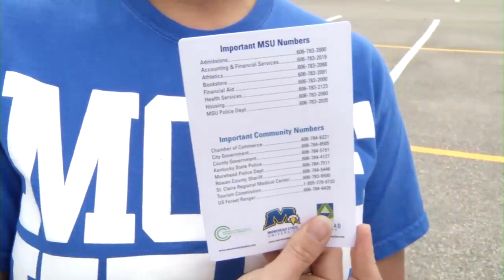Move-In Day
Morehead State University welcomed new students to campus for the 2014 fall semester.